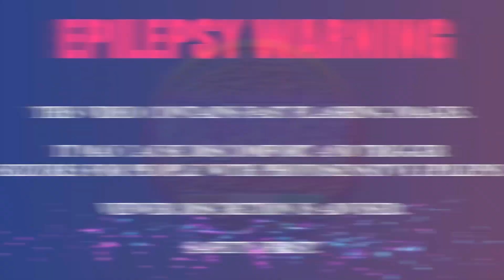Hyper Beam Effect Green Screen+Overlays | mvstudio | Chroma Key 2021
►►VFX USAGE POLICY◄◄
►In order to use any VFX Assets created by this Channel "MultiVerse Studio" you have to be a subscriber and you must give credit in your description as (VFX Created by @MultiVerse Studio mvstudio URL
►Note a: The effect should not be the main constituent of the video.
►Note b: The VFX used in this video is created by MultiVerse Studio and its free to use (only the VFX) which means you can only use the vfx assets as overlays on your original video, and CAN NOT Sell, Distribute, Re-Upload it in any format.

*: (=’ :’) : Thanks For Visiting My Channel, Please Visit Again.